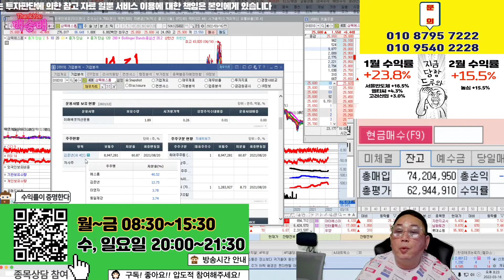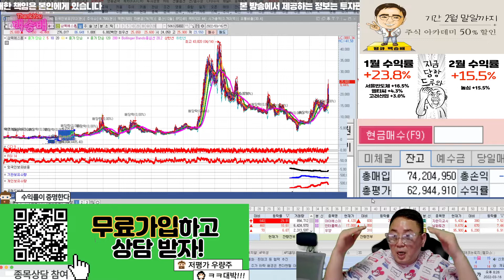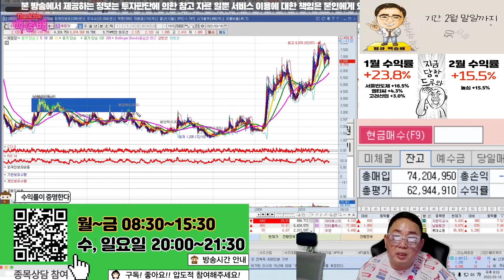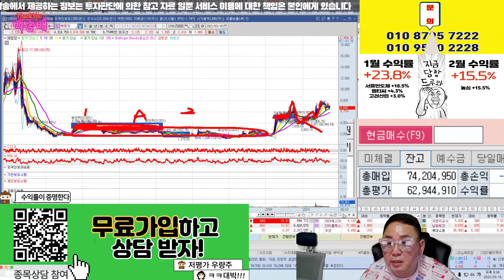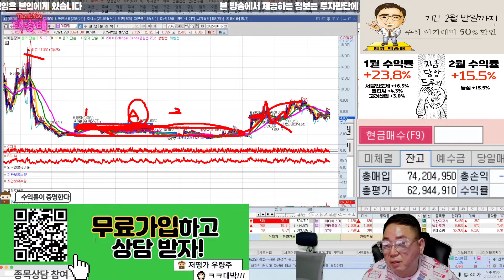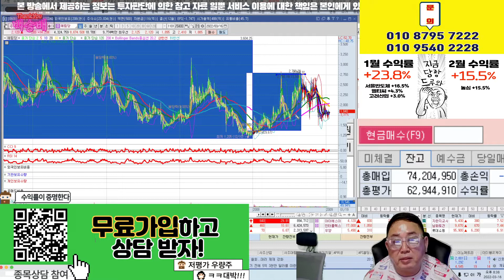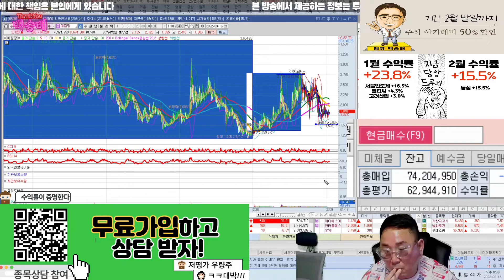주식의꽃 '매집' 이란?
주린이 지침서 14탄!

혜택1 : 무료 추천주 혜택
혜택2 : 관심종목 매수, 매도 알림 서비스 혜택
혜택3 : 종목상담 무료 혜택
혜택 4: 골드회원 가입 시 다른 유료서비스 할인 혜택